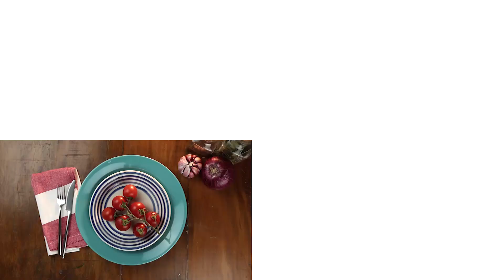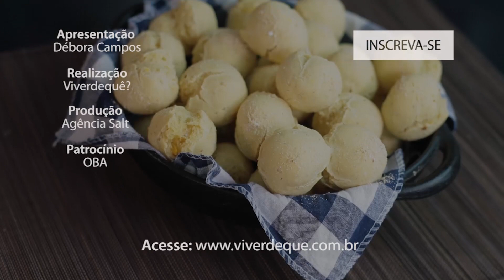PÃO DE QUEIJO SEM LACTOSE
Ingredientes:
2 xícaras de polvilho doce;
½ xícara de polvilho azedo;
2 xícaras de mandioquinha cozida e amassada (450 grs);
1 xícara de parmesão vegano;
½ xícara de água;
1/3 de xícara de óleo;

Modo de preparo:
Escalde os polvilhos com ½ xícara de água e o óleo quente (como no pão de queijo normal).
Acrescente a mandioquinha amassada e o parmesão vegano.
Misture bem e forme as bolinhas.
Cubra as bolinhas com o parmesão vegano e depois coloque no forno bem quente até que fiquem assadas.
Bom apetite!

Para quem quer ir além e entender mais sobre alimentação saudável:

O curso do Viverdequê tem o intuito de facilitar a vida de quem quer ter uma alimentação saudável, ensinando receitas fáceis, rápidas, saudáveis e saborosas.

Seu conteúdo tem dicas de compras, ensina a planejar um cardápio saudável e uma lista de compras personalizada, mostra como fazer a higienização e o armazenamento adequada dos alimentos, incluindo técnicas de congelamento. Também ajuda a fazer boas combinações de ingredientes e aproveitamento integral de alguns alimentos.

O curso está baseado no guia alimentar para a população brasileira, no método REC para fazer combinações de alimentos e na exploração de ingredientes saudáveis que usamos no dia-a-dia.

Débora Campos é formada em publicidade e em gastronomia, é mãe de dois, também é dona de casa e empreendedora. Sabe muito bem o que é ter uma vida ocupada, pois trabalha 12 horas por dia. Desenvolveu o método para usufruir de uma alimentação saudável e ter mais tempo livre.